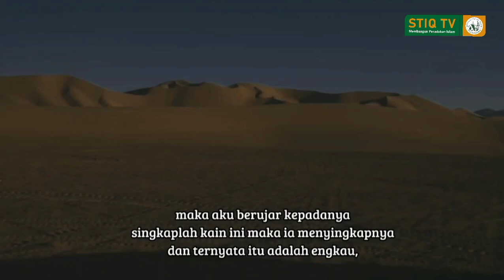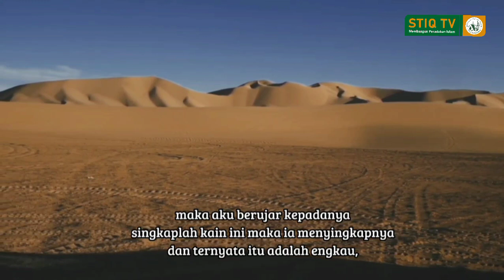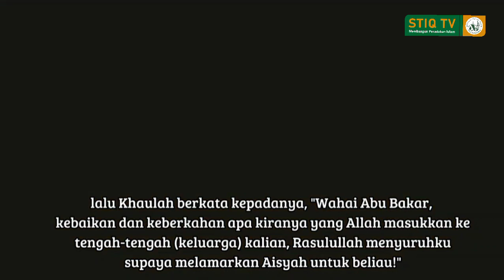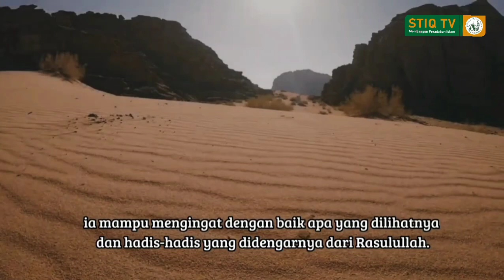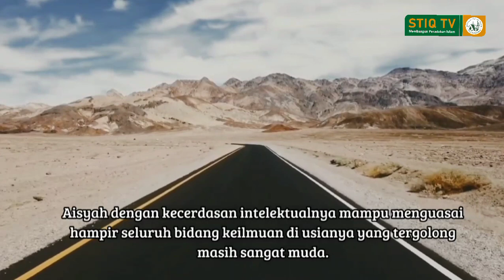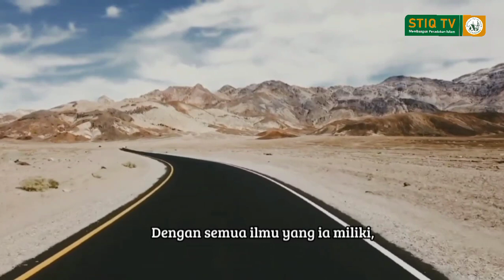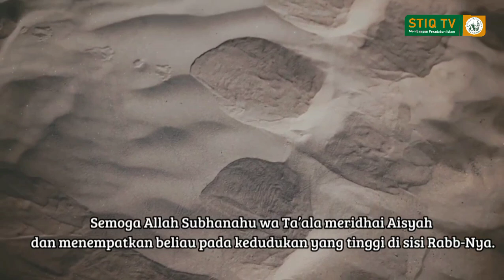Biografi Istri Rasulullah, Aisyah | Oleh Dinaya Islami Fillah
Assalamualaikum warahmatullahi wabarakaatuh Sahabat STIQ TV,
Alhamdulillah pada kesempatan kali ini kami dapat kembali berbagi ilmu berkenaan sejarah dari Biografi istri Rasulullah Shalallahu Alaihi Wasallam yaitu Aisyah . Semoga bisa menambah wawasan kita semua..

Barakallahu Fiikum
Intelektual, Berintegritas dan Berakhlaqul Karimah